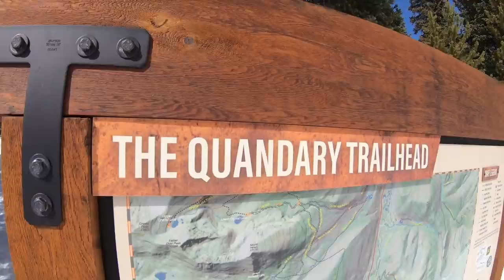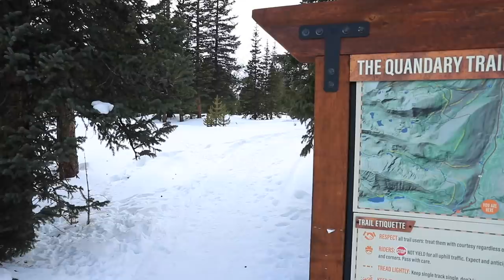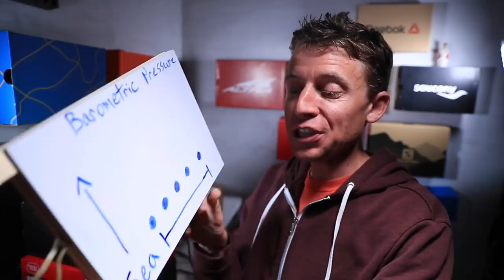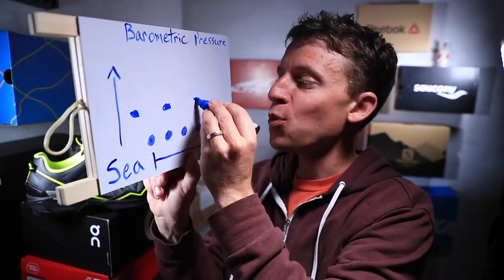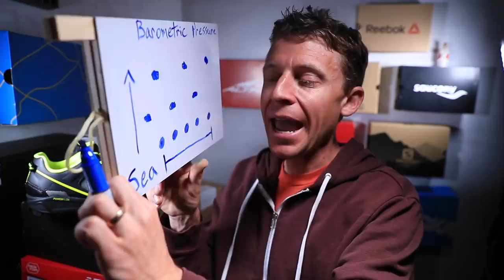Red Blood Cells and Altitude Training for Runners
Red blood cells and altitude training for endurance athletes and runners in particular is the focus of this daily vlog. Today was a solid moment of ascent as I rose up a great 14er mountain in Colorado called Quandary Peak. Running up a 14,000 foot mountain is quite the experience, and I'm pleased with the progress in fitness, cutting off 5 minutes from the last time I ascended up that mountain. Bottom line, red blood cells are recruited through are kidney and that natural form of EPO. The more red blood cells we have in our bloodstream the more oxygen that can be carried through the body to muscles and organs. Somehow the body knows exactly what has to happen to create more red blood cells when training at altitude. Look at the Olympic athletes, all of the endurance athletes are training at elevation before going down to the Olympic venue, like Tokyo in 2020, which is usually right at sea level. The future of distance running is in good hands if we all keep recruiting those red blood cells! Onward and upward ladies and gentleman.

🔻Mailing Address 🔻
USA

Seek Beauty
Work Hard &